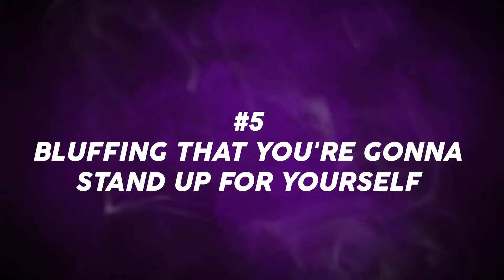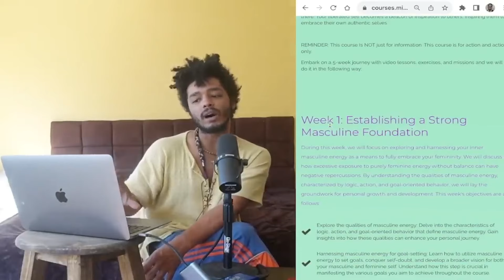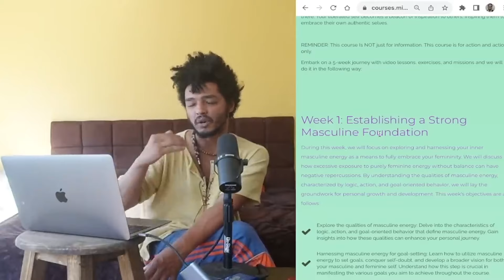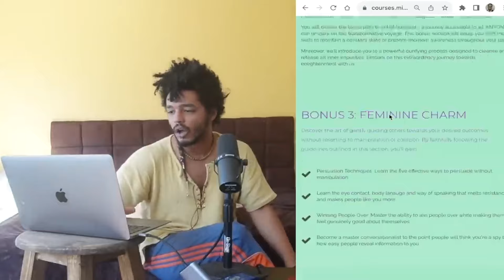7 FATAL MISTAKES Women Make That Make Themselves Look Desperate